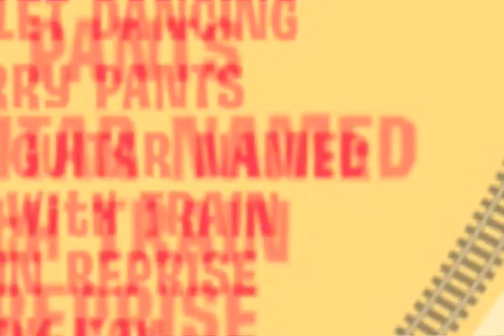Rhythm Train Promo - Leslie Bixler, Chad Smith, and Dick Van Dyke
Renowned children's composer, arranger, and musician Leslie Bixler has a new album called "Rhythm Train" featuring Red Hot Chili Pepper's drummer Chad Smith and world famous entertainer Dick Van Dyke.

Leslie's songs are a joy to listen to for both the young AND the young at heart!

Promo features the track "D.V.D Rap."